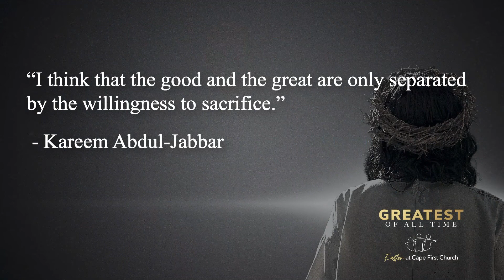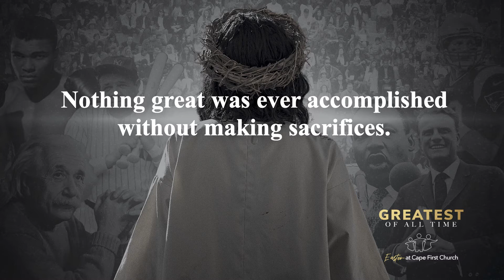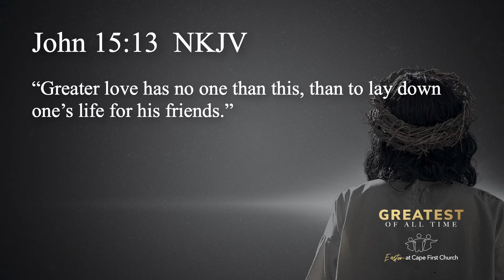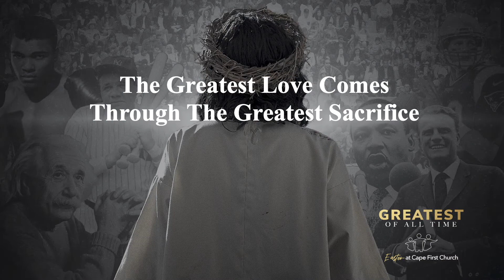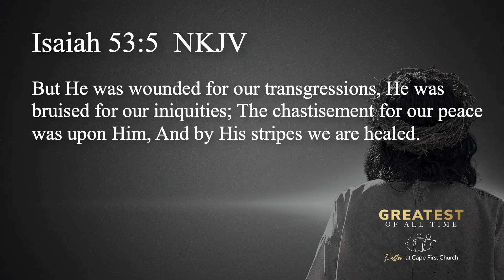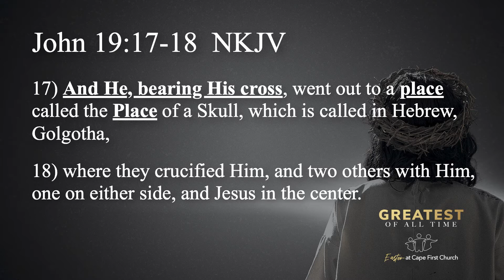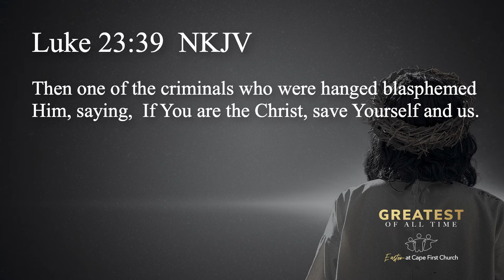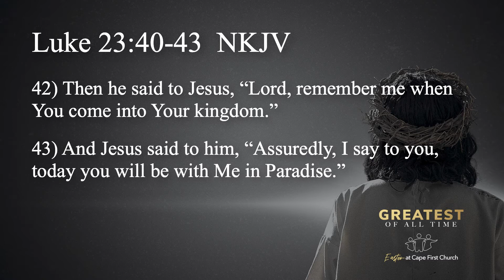The Greatest Sacrifice | Cape First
Greatness does not come without sacrifice. In Part 2 of the series, Greatest Of All Time, Pastor Gary Brothers shares about The Greatest Sacrifice - Jesus.